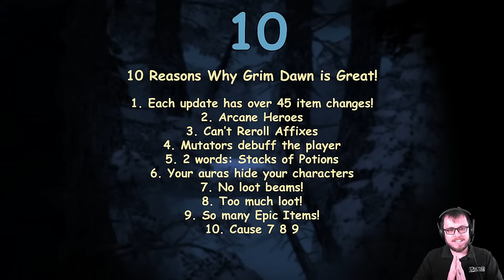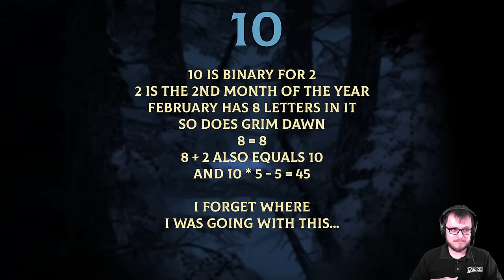Grim Dawn - Patch v1.2 and Announcing Fangs of Asterkarn!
Learn bout Grim Dawn's third expansion: Fangs of Asterkarn and the upcoming overhaul update, v1.2!